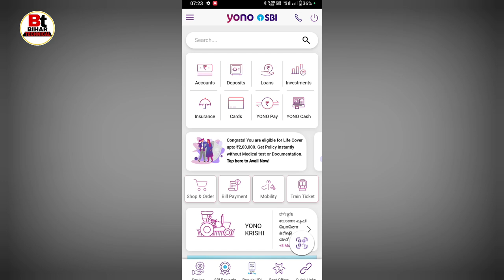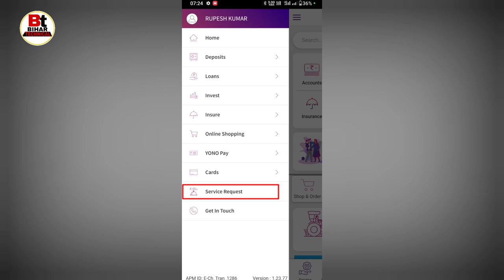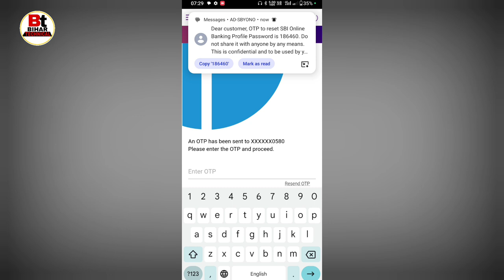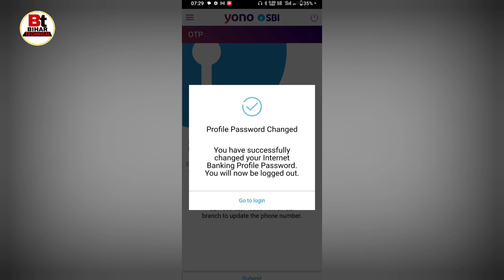Yono SBI Profile Password Forgot/Reset | SBI Internet banking profile password forget /Sbi net bank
Queries-
SBI Internet banking profile password forget,
SBI yono profile password forget,
you yono SBI profile password forgot,
SBI Internet banking ka profile password Bhul Gaye To Kya Karen,